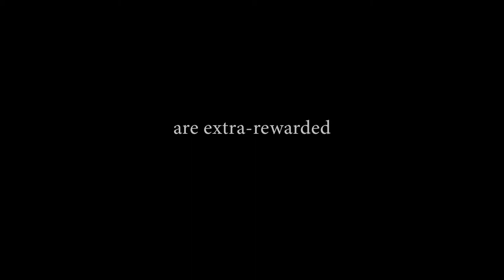Trailer: Sights, Sounds, Shannon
Trailer for a 7 minute film I made for my patrons whilst on exercise aboard the Eyemouth RNLI Shannon class lifeboat on 22nd June 2019.

Find out how to join The LSP Society and see the film